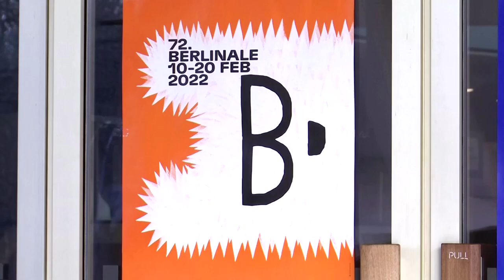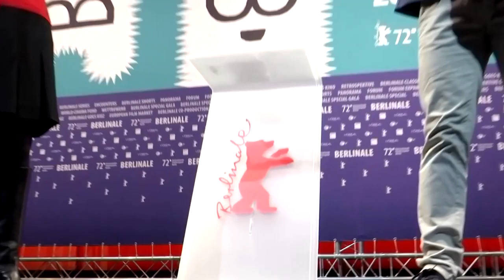Berlinale-Sommerfestival soll mit Live-Vorführungen stattfinden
Im zweiten Jahr unter Pandemie-Bedingungen wird das Programm der Internationalen Filmfestspiele in Berlin kompakter. Die Veranstalter planen sieben statt elf Tage mit einer 50-prozentigen Platzbelegung unter der Einhaltung der 2G-plus-Regel.